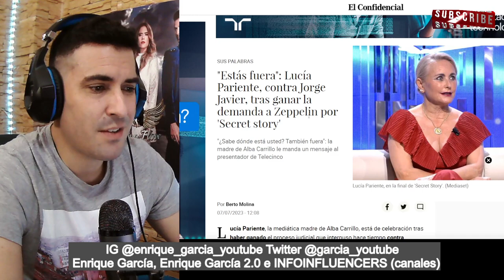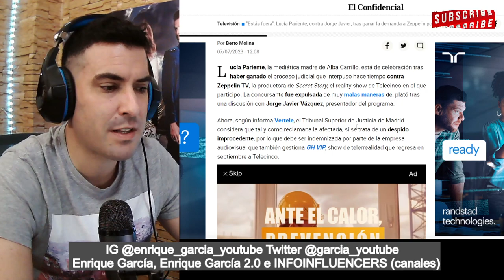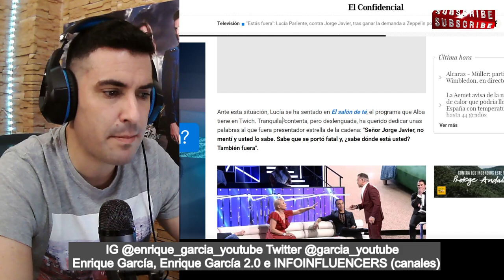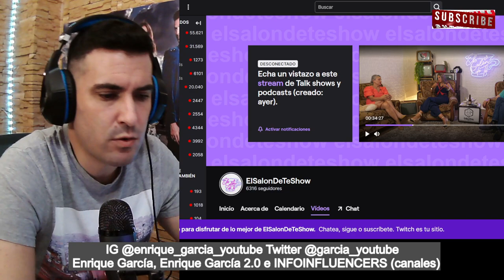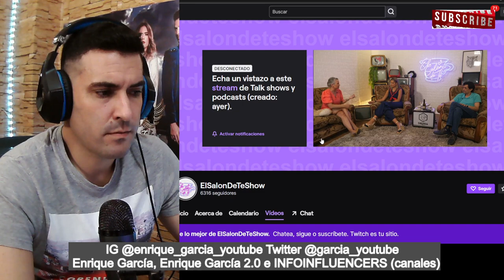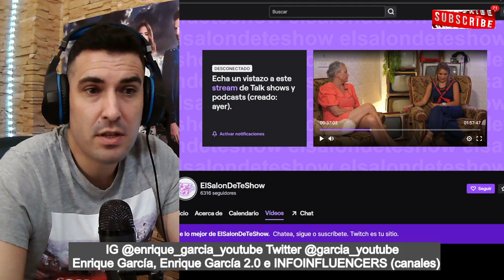💥BOFETÓN HISTÓRICO de Lucía Pariente a Jorge Javier, en el canal de Alba Carrillo. El Salón del Té